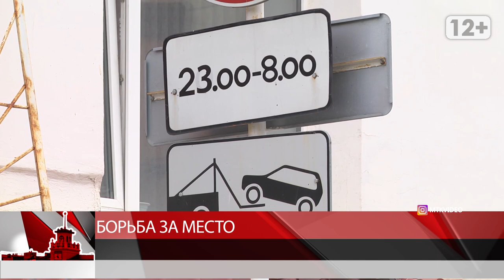Борьба за место